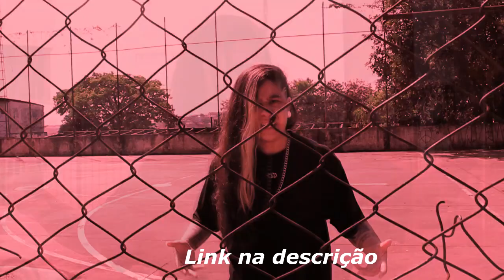VALO DAS BATALHA MELHORES FATALITYS 🔥⭐🏆